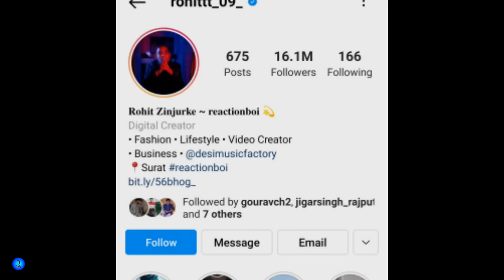Danish Zehen V/S Rohit Zinjurke || 🔥 अब कौन है नंबर 1 🤫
Dosto es video me Aap danish zehen aur rohit zinjurke me comparison dekhoge. Sath hi Aap ye bhi janoge ki Abhi number 1 par kaun hai.

Danish Zehen vs Rohit Zinjurke
Rohit Zinjurke vs Danish Zehen
Danish vs Rohit

CREDIT :)